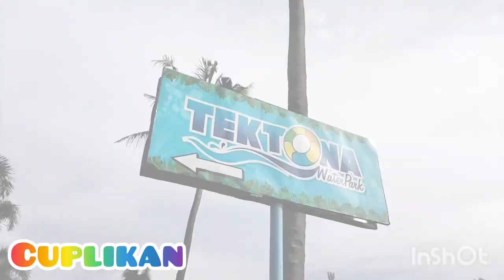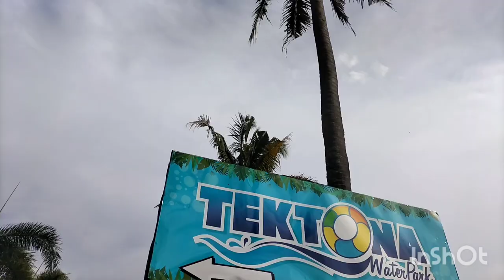REVIEW TEKTONA WATER PARK - KAMPUNG BATU MALAKASARI ||BALEENDAH Bandung selatan ||18 Februari 2023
Tektona waterpark merupakan salah satu tempat  renang terbaik di bandung selatan
yang berlokasi di Jl. Raya banjaran Rencong kampung batu  Malakasari kecamatan Baleendah  bandung  jawa barat
jam operasional setiap hari dari jam 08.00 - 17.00

Tiket masuk ke kawasan kampung batu
Rp 10000 / orang
Tiket masuk ke Tektona waterpark
Rp 40000 / orang

wisata di bandung selatan
tempat wisata di bandung selatan
tempat wisata di bandung selatan yang murah meriah
objek wisata di bandung selatan
tempat wisata di bandung selatan yang murah dan bagus